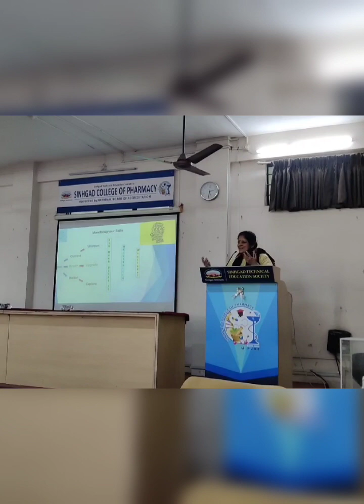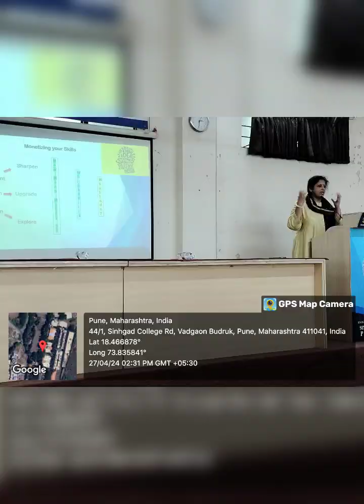"Rocking Skillfully - Monitizing Your Skills"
SCOP organized session on  "Rocking Skillfully - Monitizing Your Skills" by Chief Guest - Dr. Surekha S. Bhalerao, at SCOP Seminar Hall, on 27th April, 2024.